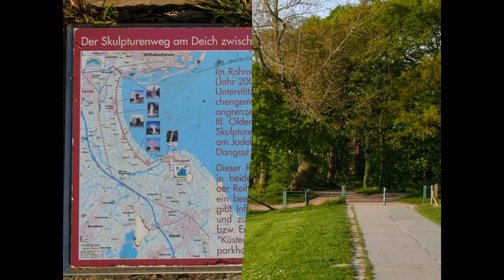Ein Spaziergang durch das alte Dangast = rund ums Kurhaus